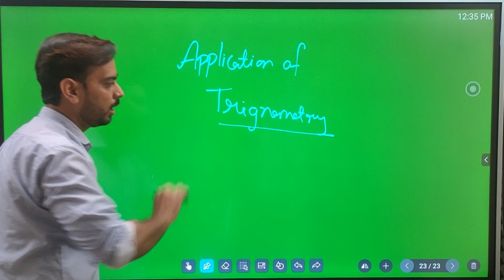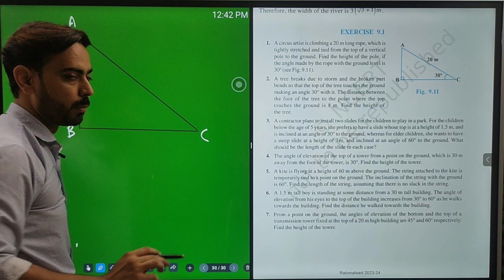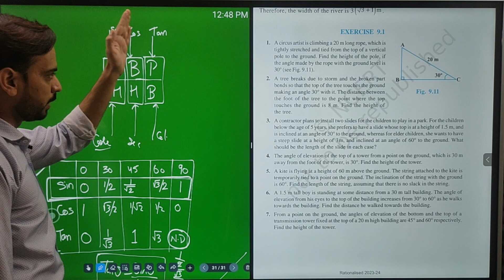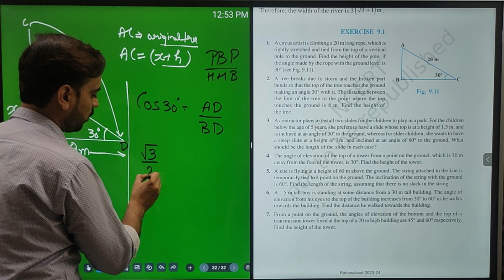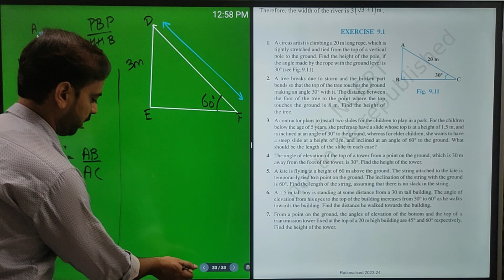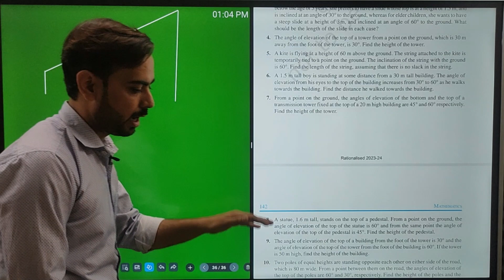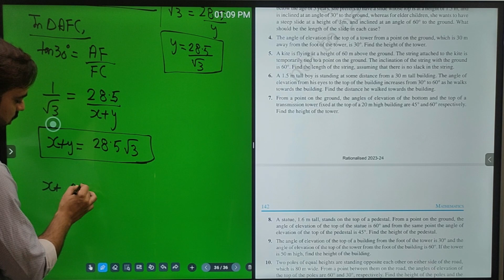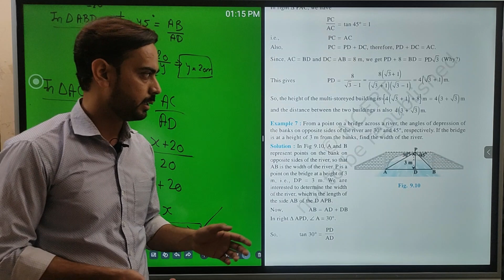APPLICATION OF TRIGNOMETRY | CLASS-10 MATHS | HEIGHT AND DISTANCE PART-1 | CBSE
HELLO STUDENTS,
IN THIS VIDEO WE WILL DISCUSS CLASS-10 MATHS CHAPTER-9 SOME APPLICATIONS OF TRIGNOMETRY
CHAPTER WILL BE DIVIDED IN TWO PARTS